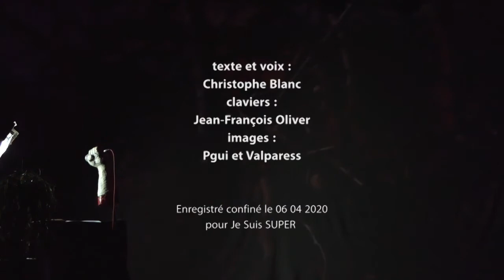SUPER confinement 01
Pendant le premier confinement, 2019 ou 2020 ?, dans la SUPER cave secrète, la bonne ambiance , elle est bien là, pour le bonheur de tous. l auteur qui visiblement n avait pas , comme beaucoup, autre chose à faire, dialogue visuellement et en circuit fermé avec sa créature . Si la violence ce jour là n est pas au rendez vous , la poésie du moment , la tristesse de l instant et la justesse des propos devraient ravir les amateurs de mélancoliques.